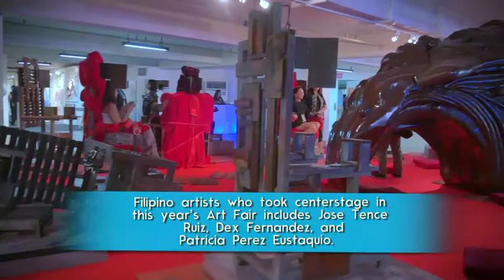MLTV goes artsy at Art Fair Philippines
People say that the Philippines doesn’t have an actual art scene. Modern Living TV’s trip to the annual Art Fair Philippines just managed to debunk that.